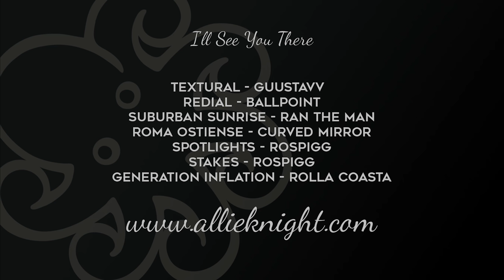I'll See You There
Sorry about the delay! Watch all of it to find out why we were late.

Allie brings a copilot on a scenic journey to the midwest and back.

Next video on 9/8/19!

UPS BOX:
2159 White St #3 Box 106